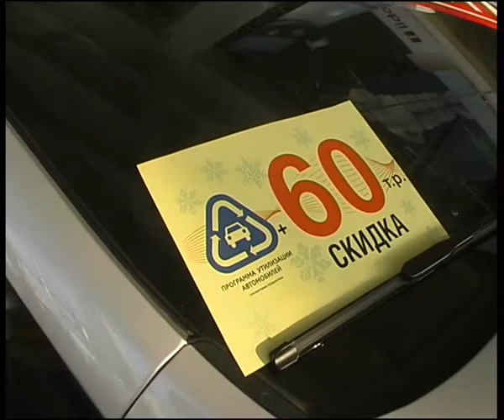salefiates.flv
Челейкин - распродажа Фиатов в "Автограде", Cheleykin - "Autograd" Fiat sale .